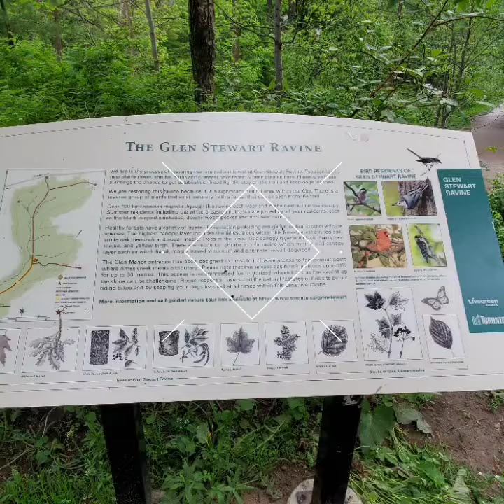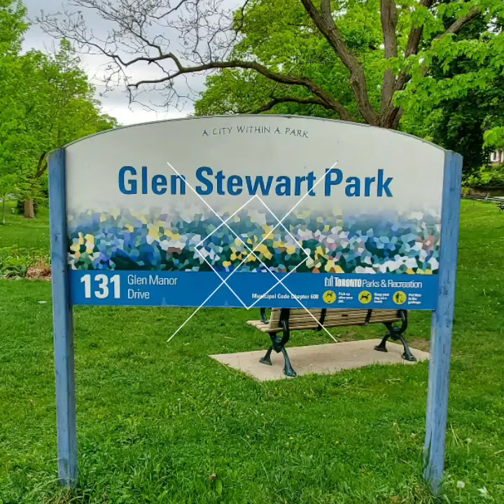Glen Stewart Park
This park features the Glen Stewart Ravine, with trails that pass through wonderful, undulating terrain including a stream bordered by steep wooded slopes. At the south end of the ravine, the park continues south between Glen Manor Drive East and Glen Manor Drive West, ending at the northern tip of Ivan Forrest Gardens. This section features sloping hillsides, a naturalized landscape and pathways for walking.